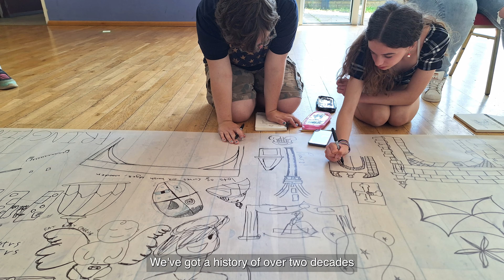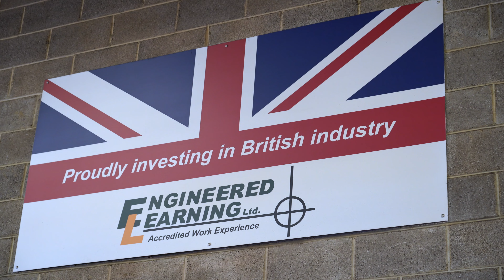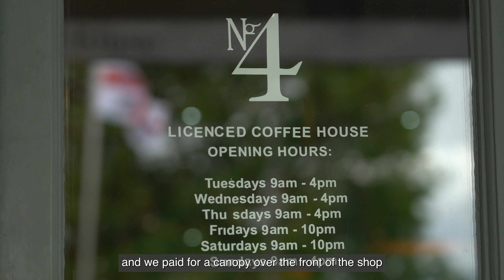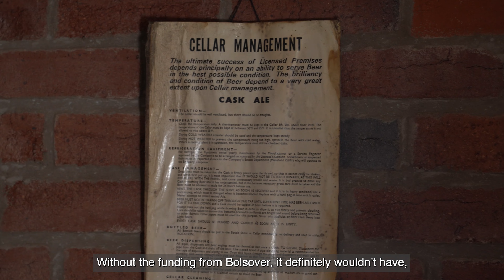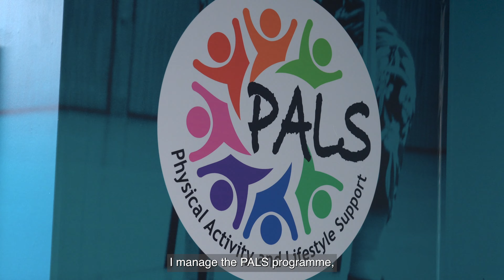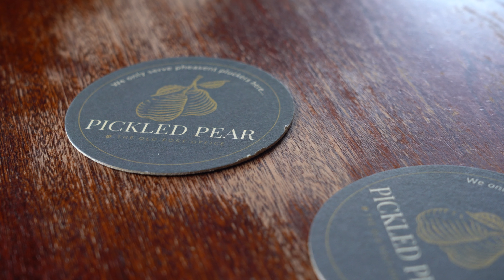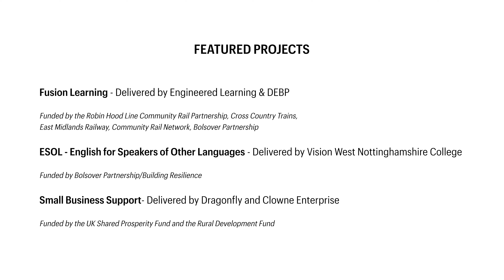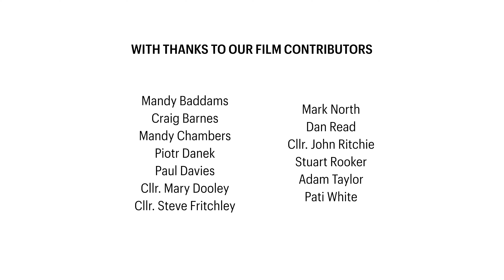Bolsover Partnership Film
The Bolsover Partnership is an effective partnership that brings together the main service providers and agencies within the Bolsover area to drive local regeneration and service improvement.

The partnership works with several organisations to improve culture, education, green spaces, opportunities and wellbeing for local people.

Watch their film to see its impact on the community.